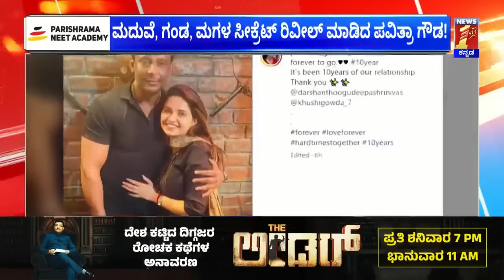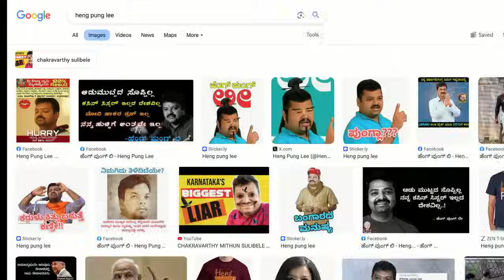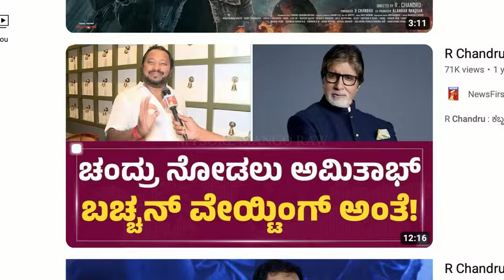uithemovie || troll song analysis ಈ ಹಾಡಲ್ಲಿ ಇನ್ನು ಏನೇನಿದೆ !? UPPI TROLL SONG | 2024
Note- all the comments and jokes made in the video are for the content and the clips and not on the person himself.